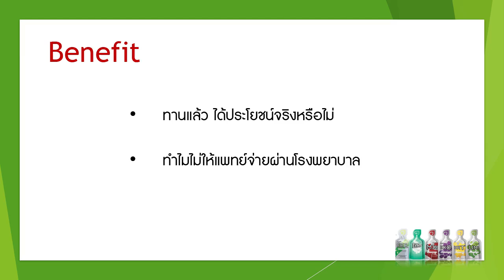ภาค 4 - อาหารเสริมเจล ประโยชน์ของเจล ได้ผลจริงไหม ทำไมไม่ขายใน รพ. - ถามตอบ คำถามพบบ่อย Agel